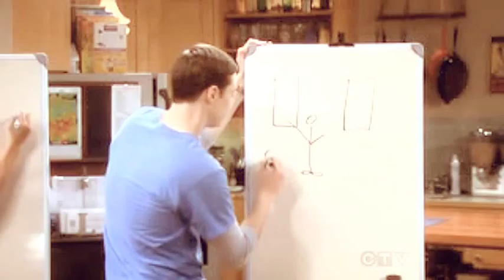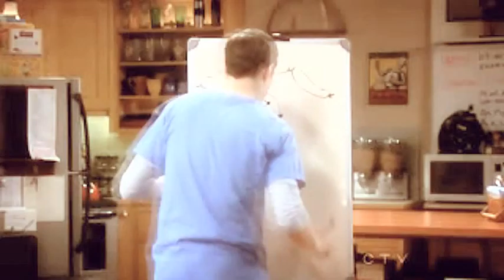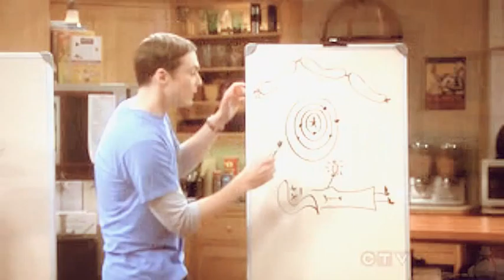it's always a good time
big bang theory video